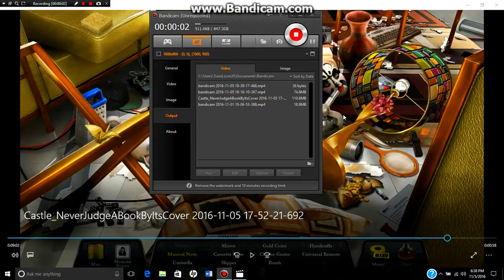Storming The Castle Season 1 Episode 2: Into The Lab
Welcome back mystery solvers to another thrilling episode of my hit YouTube series: Storming The Castle. In today's episode, we investigate our victim's apartment. What happens next you might ask? Well, you'll just have to keep watching to find out more. Tune in next time for more exciting adventures of Storming The Castle. If you've got any questions or concerns, Be sure to leave them in the comments below. Otherwise, after while crocodiles!